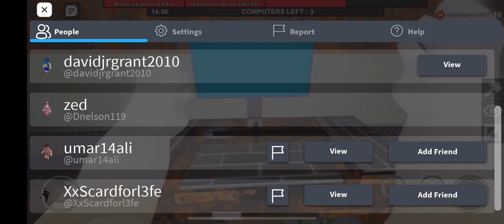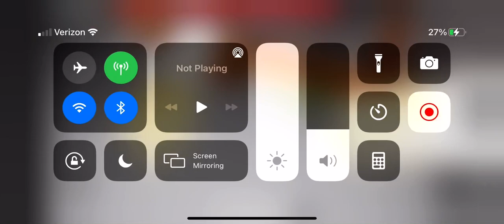Roblox Flee The facility￼ Gameplay